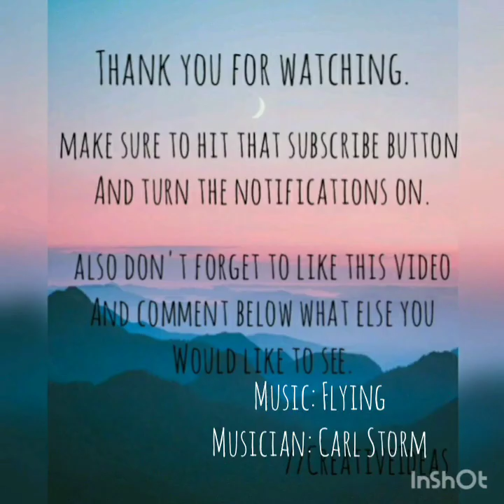50+ Sidetable Ideas For Your Modern Bedroom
50+ Sidetable Ideas For Your Modern Bedroom.

No ideas for your sidetable? Don't worry we have you covered!!